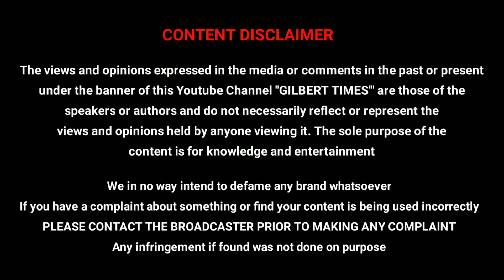Jennifer Walters aka She Hulk Actress Confirmed | MCU She Hulk